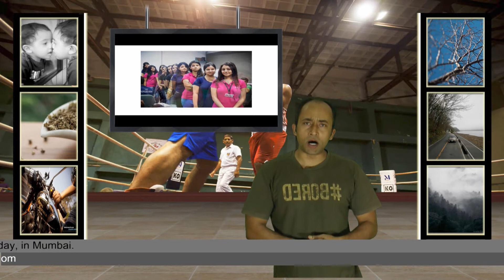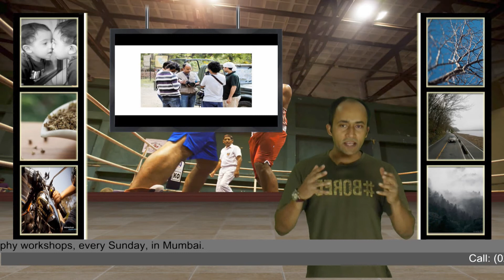Breaking Rules - YourStudio Promo Video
This promo video was produced at YourStudio - Mumbai's 1st hi-tech Virtual Studio production facility, set up by Moneylife Digital Pvt Ltd and April Broadcast Pvt Ltd.

Promote Your product, Your service, Your Message or... Yourself!!

This will be a game changer for you, if you are looking to:
- Host your own TV show on the Internet
- Enhance your reach and image with a video clip
- Talk to your customers directly
- Multiply the reach of your consulting / teaching / coaching workshops
- Make your work known to donors and financiers
- Tell the world about your talent if you are an aspiring singer, actor, comedian, or even a budding politician.

YourStudio will do this for you - quickly, efficiently and at extremely affordable rates.

YourStudio uses Virtual Classic - the latest Virtual Studio technology developed by April Broadcast.

YourStudio is located in Shivaji Park, Dadar West, Mumbai.

To book your slot at YourStudio,